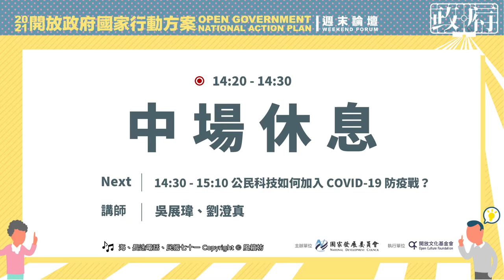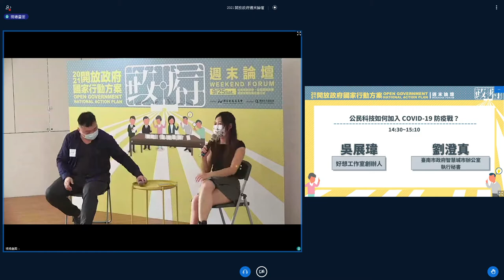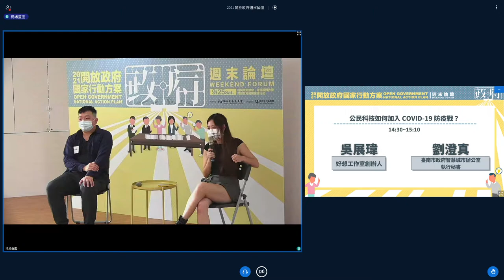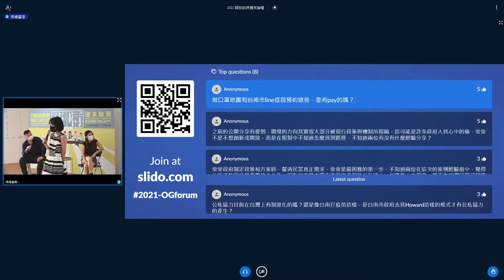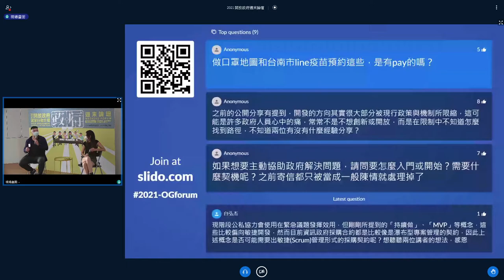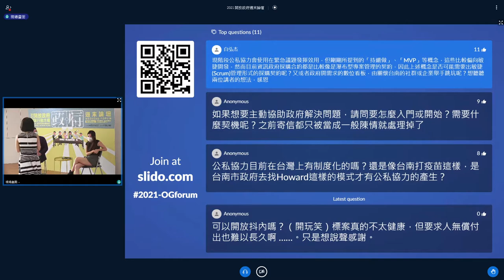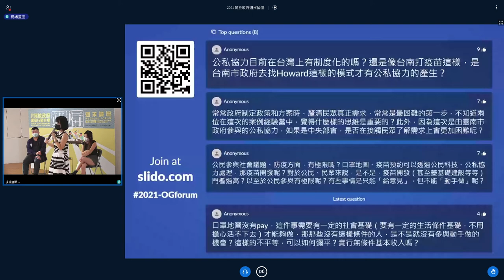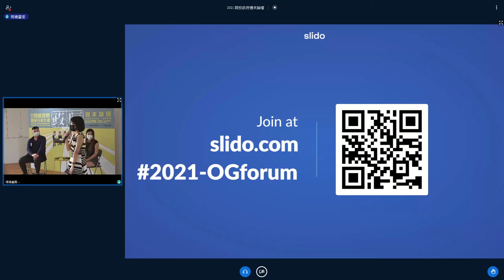2021 開放政府民間論壇「公民科技如何加入 COVID-19 防疫戰？」 by 吳展瑋、劉澄真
場次主題：
公民科技如何加入 COVID-19 防疫戰？

講者：
吳展瑋（好想工作室創辦人）
劉澄真（臺南市政府智慧城市辦公室執行秘書）

公民 ＆ 政府，彼此之間應該用什麼關係來推動各類施政呢？

傳統上，或許我們已經習慣，以各類方式向政府喊話、要求政府推出我們想要的方案，但是卻又不時對政府推出的方案不甚滿意。又或者，公民可以有不同方式與政府互動，讓彼此能合作找到符合公民期待、又可以於政府體系內好好執行的方案？

這一下午，讓我們在論壇中，一起討論「打開」政府的不同可能性。

論壇中的一系列講座，奠基在行政院於 2021 年公佈的、符合國際 OGP 標準的「開放政府行動方案」，並從三個面向討論公民 ＆ 政府的關係，包括：疫情、青年參政、開放意義。